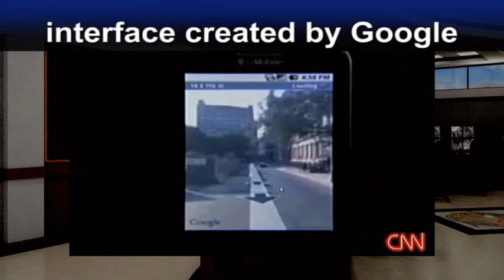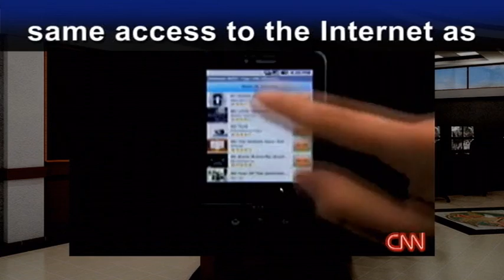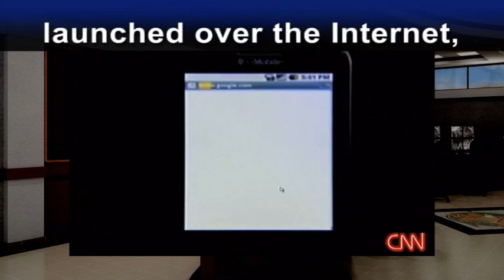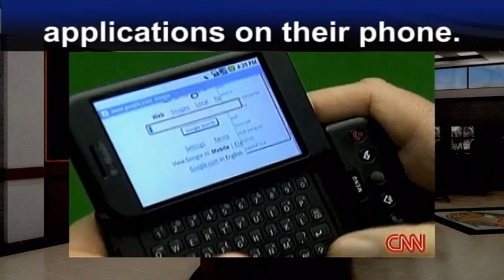劉鎮英文-英檢多益閱讀&聽力訓練(中級/中高級)29: Google手機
(擴展全球視野！接觸常用英檢多益字彙!)
Google Phone -- G1

[閱讀內容]
It's already an Internet giant. Today, Google made its move into the lucrative(a.賺錢的) world of mobile phones. Meet the G1, launched(v.啟動) over the Internet, and the first phone to use the interface(n.介面) created by Google known as Android. It's been marketed(v.銷售) as the first of the same accesses(n.使用) to the Internet as the computer on your desk.

The G1 is the latest(a.最新的) evolution(n.進化) in the mobile phone revolution(n.革命). In the 1980s, phones started off(開始) in cars, too big to carry around(adv.四處). They were used simply to make and receive calls. New generation(n.代[=30年]) phones are used for so much more, texting(v.發簡訊), e-mailing, and accessing(v.使用) the Internet. And this is the market the G1 is challenging, offering, it says, anyone the opportunity to create an access to different applications(n.應用) on their phone. The rest(其餘者) of the mobile phone industry will be watching closely(adv.密切地) to see whether Google can be king of the Internet and king of the phone world too.